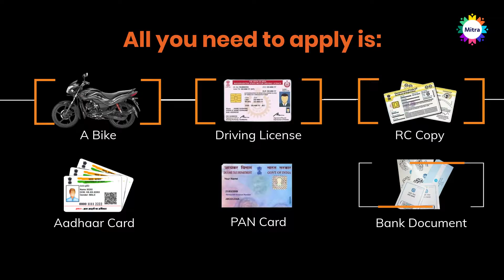Grofers Delivery Boy Jobs In Delhi | Part & Full Time Delivery Jobs | Free Application Process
You can earn up to INR 30,000 by working full time as a Grofers delivery boy in Delhi.

You can also earn a good amount of money by working as part time Grofers grocery delivery boy.

The application process is completely free, Mitra doesn't charge any placement charges.

Click here to apply for a delivery boy job in Delhi now